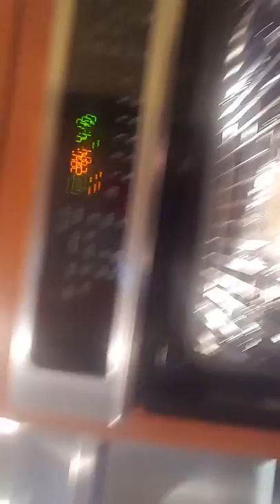Rhonda Rae - BAKING FLOUNDER in the Oven with a Joyful Noise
"The Feury's"